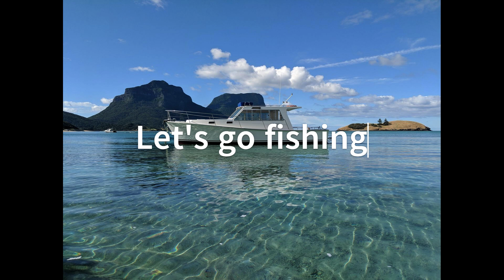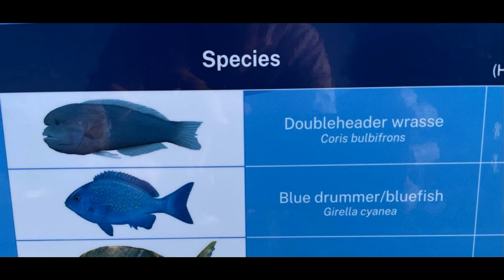Lord Howe Island fishing 2023 - the Wagga crew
We went with Sea Lord Howe and fished around the Admiralty Islands off Lord Howe.  Participants -
David Pyke
Chris Fox
Wendy Conkey
Doug Conkey
Lyn Stewart
Steve Vane
John Craig